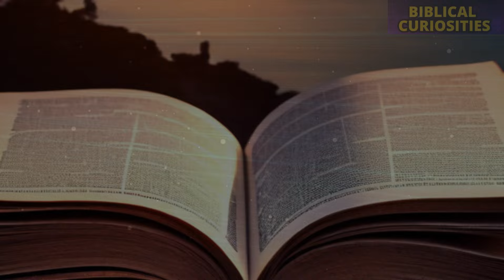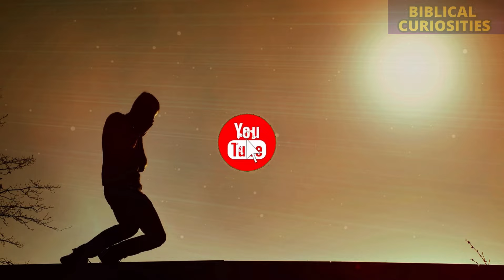"THE MAN WHO STOPPED TIME" CONQUERING THE PROMISED LAND.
Set out on an extraordinary journey through the centuries, unraveling the enigmas of faith and witnessing wonders that defy natural laws. "THE MAN WHO STOPPED TIME" narrates the saga of Joshua, a fearless warrior, a shrewd strategist, but, above all, someone who walked in intimate communion with the divine.

Explore the unfolding of extraordinary events as Joshua, leading the Israelites in their search for the Promised Land, faces epic challenges. The alliance of the five Amorite kings, the cunning of the Gibeonites, an unequal battle, and, at the height of adversity, Joshua's fearless faith calls for a cosmic miracle.

The narrative comes to life as the impossible materializes: the sun stops, the moon stops. A heavenly answer to a fearless prayer that echoes through the ages. Step into Joshua's strategic analysis, delving not just into military tactics, but into unshakable trust in the divine.

In this account, uncover the essence of Joshua, a leader who transcends earthly borders, someone who shaped his leadership in the furnace of faith and spiritual closeness. Conclude this journey with a timeless lesson - bold faith and fervent prayer are not mere relics of the past, but keys that unlock miracles even today.

"THE MAN WHO STOPPED TIME" transcends mere ancient narrative; it is an invitation to explore the depths of faith, challenging us to live lives marked by courage, confidence and audacity to believe in the divine. Embark on this fascinating narrative and discover how the mysteries of faith resonate in our lives to this day.